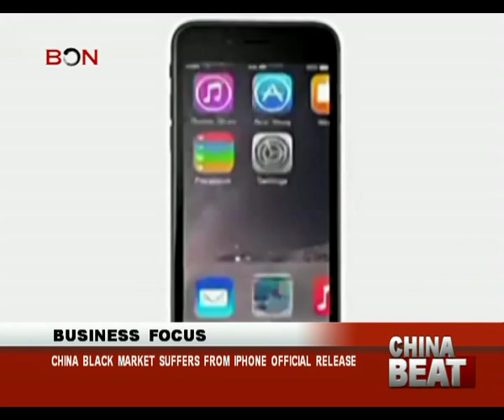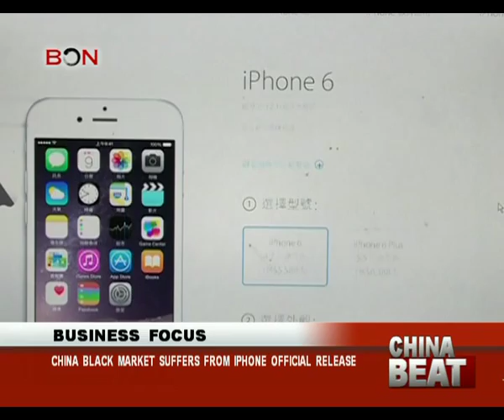China black market suffers from iPhone official release - China Beat - Oct 17 ,2014 - BONTV China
BON, China, Video,black market, iPhone 6, iPhone 6plus, iPad, Apple, smartphones,Zhongguancun shops